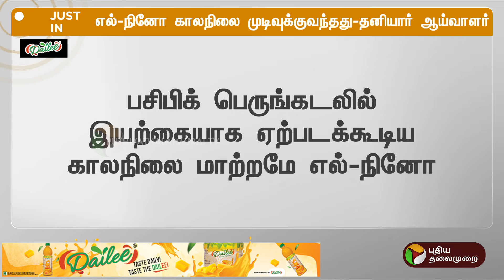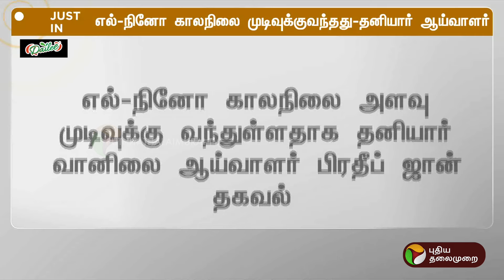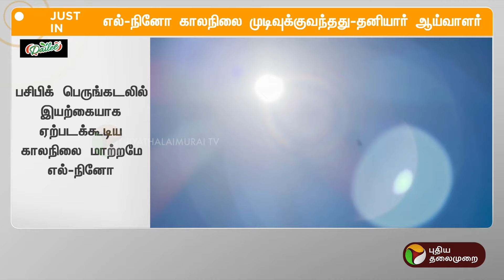JUSTIN | எல்-நினோ காலநிலை முடிவுக்கு வந்தது - தனியார் ஆய்வாளர் | El-Nino| PTT